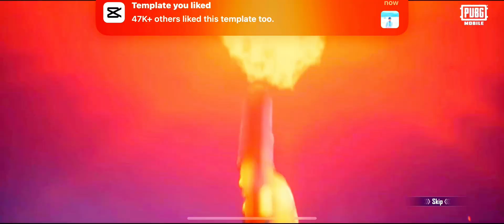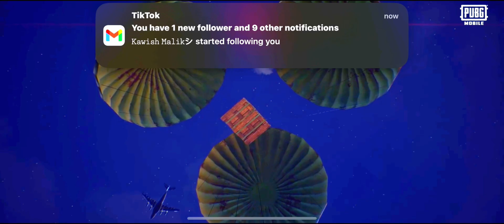New Free premium create opening of AWN + 4 materials | My best luck forever - Pubg Mobile | DC Rehan